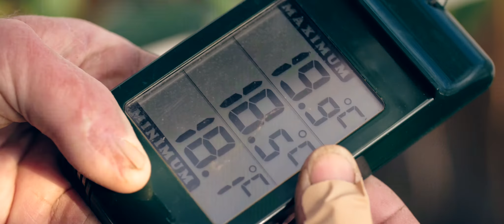The Growers Diaries: On Film - Peter Glazebrook, Growing World Record Vegetables [Season 1, April]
The Growers Diaries: On Film follows the progress of four CANNA & BIOCANNA growers throughout their season as they work towards their own personal goals & achievements. Peter Glazebrook is a long time World Record holding Giant Vegetable grower with onion meme fame. Follow his journey each month as he aims for new world records in his 2021 season.